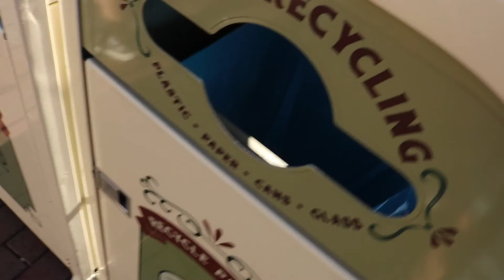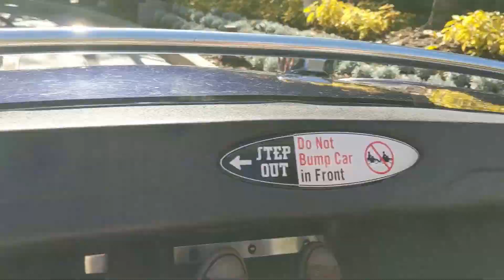Urban Farmers | S1E19 Is Mickey Related To Us? (Pt 3 of 10)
Today Emily & Jared Take Their Sister-In-Law, Uber Driver, & Uber Drivers Wife, To Disneyland For The Day.  They Rented A Baby So They Could Do The Ride Share & Ride Twice For Double The Fun!  As They Walked In They Got Overwhelmed With Excitement and Almost Fainted.  So Come Along & Join Them In This Wonderful Adventure Of Fun Times!

Nobody was harmed in the making of this film

Urban Farmers is a satire vlogging series about 2 Weird Siblings In Their Epic Adventures!